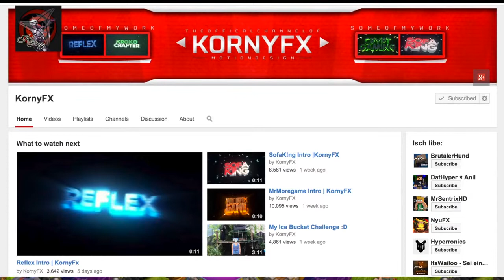NEXT LESS CLASHER NEW INTRO MLG CLASH OF CLANS CLASH OF CLANS Update by CoC.V Club